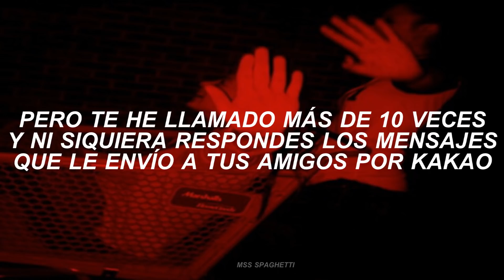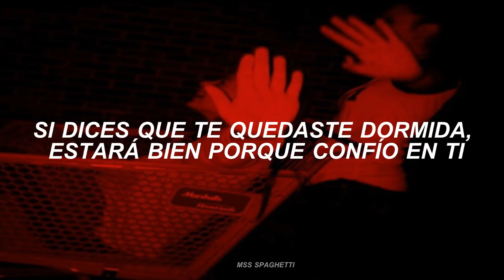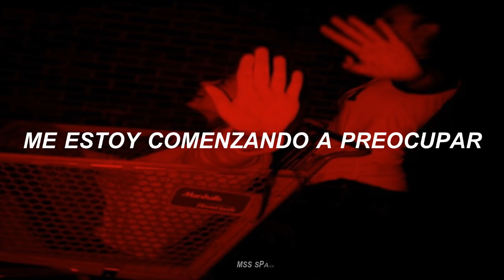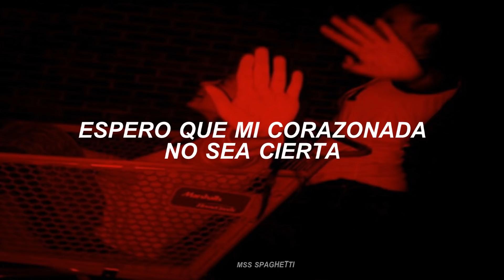WINNER // Hello; sub español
WINNER(위너) - 여보세요 HELLO audio
WINNER(위너) -여보세요 HELLO  sub español
traducido al español
Mino, Jinwoo, Seungyoon, Seunghoon

WINNER(위너) - 여보세요 HELLO   lyrics

yeoboseyo (Rigidong rigidong)
yeoboseyo (Rigidong rigidong)
eodiseyo

museun irinde wae an batneun geondeeh
hoksina (tturururu)
han beon deo (tturururu)
yeoksina (tturururu)
yeoboseyo geokjeongdwaeyo manhi

Call me back uisimhage dwae
neon wonrae haendeupon eopsin
mot saneun aein geol
jeonhwa yeol tonge togeun an ilkssip hae
ne chinguhante (Brrrr)
banggeum mureobwassneunde moreundae
duryeowo nappeun saenggagi jakku maemdora
gatteugina yosae sagodo manheunde
jam mot ja nan idaero

sasil nan mideo uisimchi anha
buranhae michigesseunikka
Call me up, baby
yeoboseyo (Rigidong rigidong)
yeoboseyo (Rigidong rigidong)
eodiseyo
hoksina (tturururu)
yeoksina (tturururu)
yeoboseyo geokjeongdwaeyo manhi

I need you, babe
12si jinassne yurigudu daesin munja namgyeojullae
jipchagirani igeon jeoldae geokjeongiya
jamdeureossdaedo Okay, nae mideumeun yeojeonhae
han beonjjeum nae saenggageun haeyaji
tteunnuneuro majihaneun achim
geuttae machim geollyeooneun jeonhwa
moningkol Ah, eojjeom joha

hoksina museun il issneun geolkka
buranhae michigesseunikka

yeoboseyo (Rigidong rigidong)
yeoboseyo (Rigidong rigidong)
eodiseyo

hoksina (tturururu)
yeoksina (tturururu)
yeoboseyo geokjeongdwaeyo manhi

wae an batni? wae an batni?
nae yegami majji anhgil
nari jigi jeonkkaji

byeoril anigessji
gapjakseureoun mwonga issgessji
gogael doridorihae, sasil jomajomahae
pon tdulheojiryeo hae
Ring me, call me, hit me up!

yeoboseyo (Rigidong rigidong)
yeoboseyo (Rigidong rigidong)
eodiseyo museun irinde wae an batneun geondeeh

hoksina (tturururu)
yeoksina (tturururu)
yeoboseyo geokjeongd